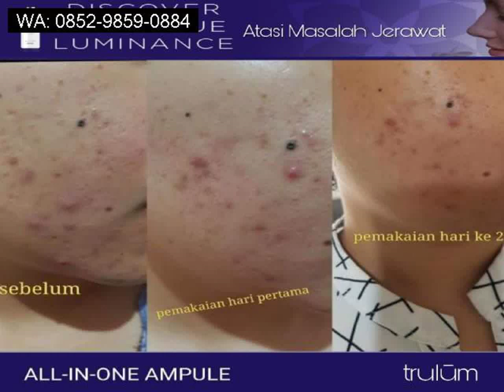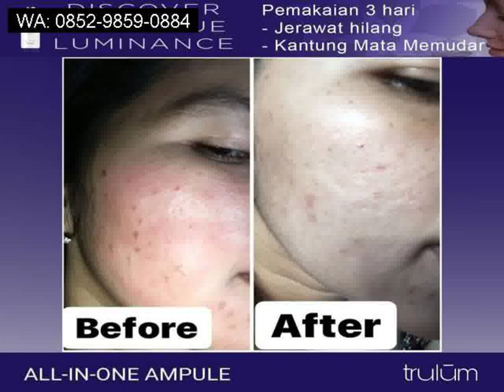Menghilangkan Flek Hitam Bekas Jerawat Hubungi WA 0852 9859 0884